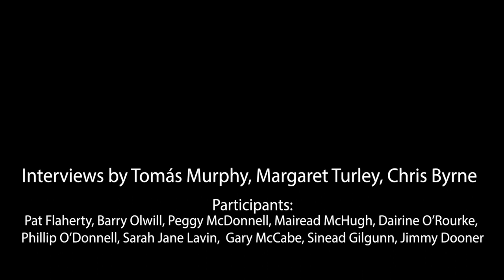How has the Covid-19 crisis affected the lives of people with intellectual disabilities in Ireland?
This video highlights the experiences of adults with intellectual disabilities in Ireland during the Covid-19 crisis.

It was recorded as part of research for the "The Experiences of Adults with Intellectual Disabilities in Ireland During the Covid-19 Crisis" report.

The research was carried out by three people with disabilities with support from TU Dublin and Inclusion Ireland.

Eleven participants were interviewed by Zoom. We asked them questions about work, supports, independence, what they liked, did not like and the information they got about Covid-19.

Participants included Jimmy Dooner, Pat Flaherty, Sinead Gilgunn, Sarah Jane Lavin, Peggy McDonnell, Gary McCabe, Mairead McHugh, Phillip O’Donnell, Barry Olwill, Dairine O’Rourke and Kai Tiernan.

The research was carried out by Tomás Murphy, Margaret Turley, and Chris Byrne,with Nóirín Clancy and Harry Browne.